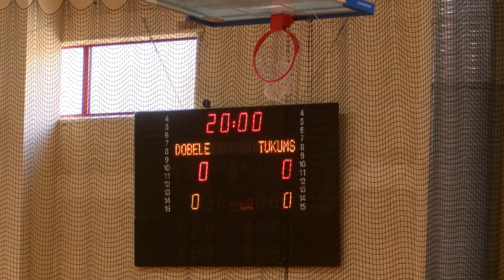RSU/BAO-Dobele - FK Tukums 2000/TSS [LTFA Optibet Virslīga 2019/20 Full Games]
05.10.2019. LTFA Optibet Virslīga 2.kārta
RSU/BAO-Dobele - FK Tukums 2000/TSS